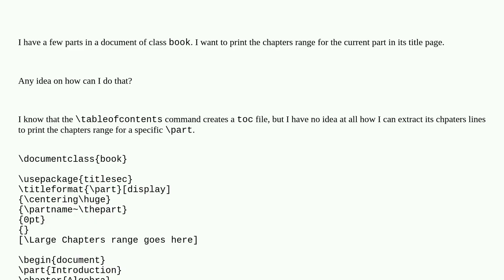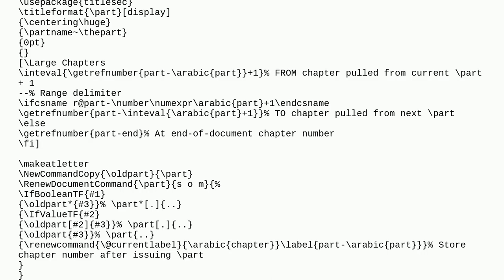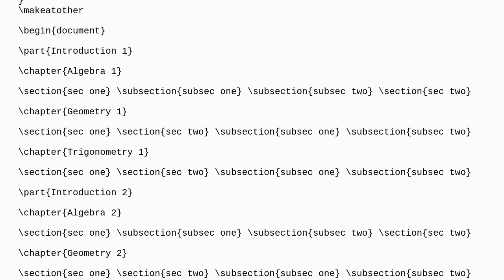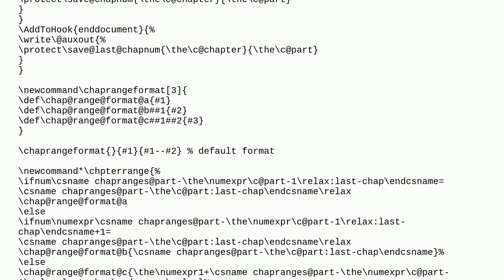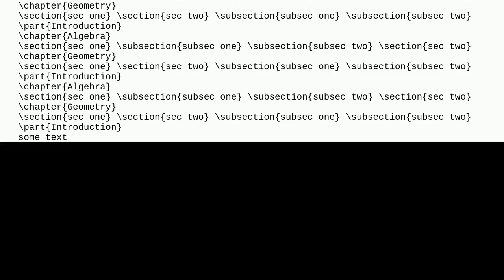Print the range of chapters for the current part on the part's title page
A special thanks goes out to the community

  parts table-of-contents chapters